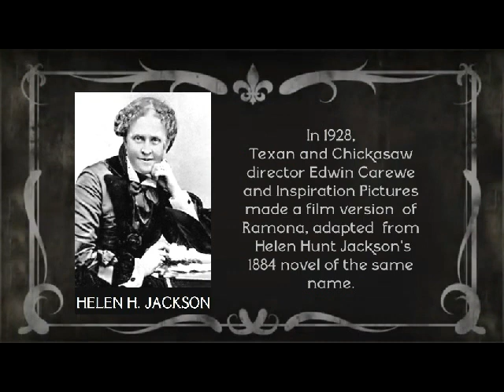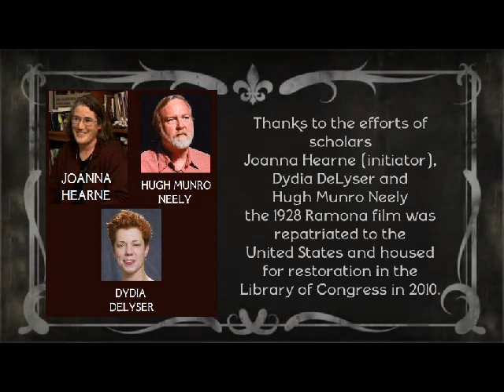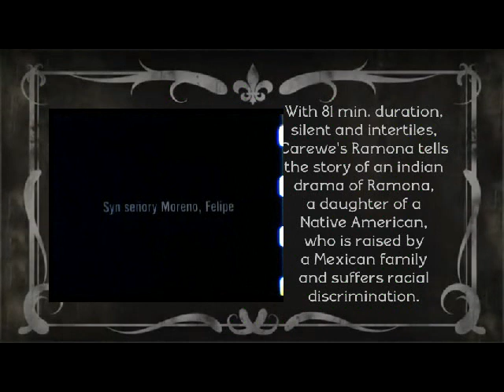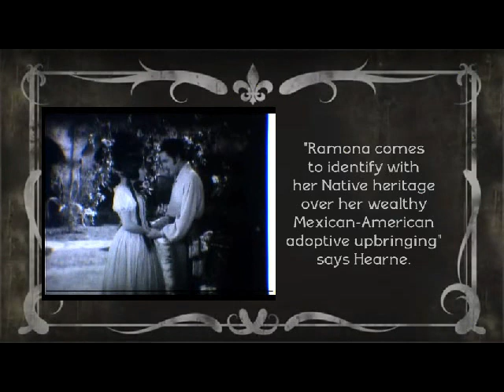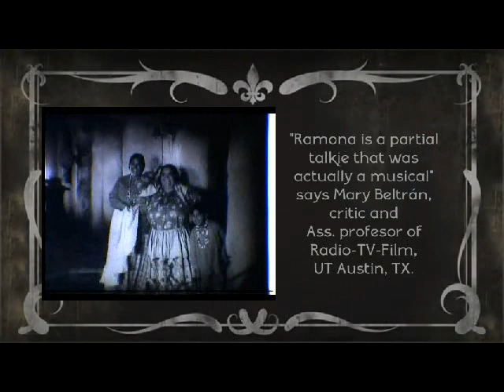Ramona (1928): Resurrecting the Lost and Forgotten silent gem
A picture album of Edwin Carewe's masterpiece "Ramona" (1928).